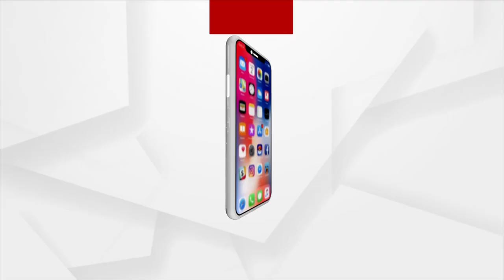ମଦ ବେପାରୀକୁ କାବୁ କଲେ ମହିଳା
ବାଲେଶ୍ଵର ଜିଲ୍ଲା ସୋର ଥାନା ସାଉଡୁ ଅଞ୍ଚଳର କିଛି ମହିଳା ମାନେ ଜଣେ ଚୋରା ଦେଶୀ ମଦ ବେପାରୀକୁ ଧରିଥିଲେ । ମଦ ବେପାରୀ ନିକଟରୁ ମଦ ଜବତ କରିବା ସହିତ ଥାନା ଅଧିକାରୀଙ୍କୁ ଜଣାଇଥିଲେ । ହେଲେ ଥାନାର କାର୍ମଚାରୀ ମଦ ବେପାରୀକୁ ଗିରଫ କରିବା ବଦଳରେ ତାକୁ ଛାଡି ଦେଇଥିବା ଅଭିଯୋଗ ଆଣିଛନ୍ତି ।